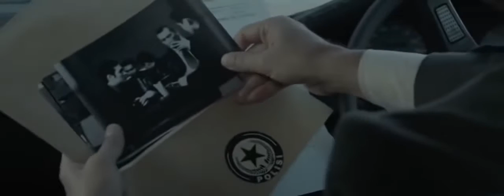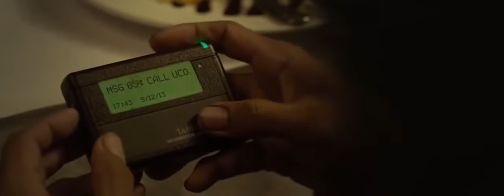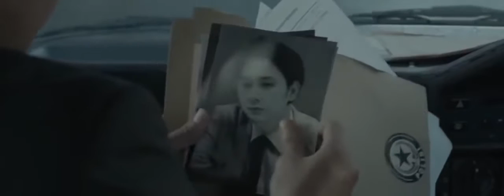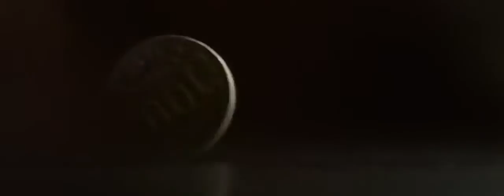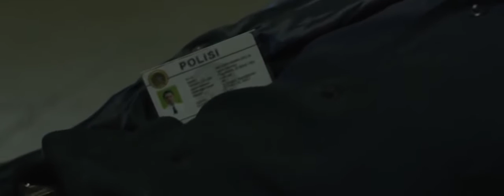Best Action Movies 2019 Full Movie English Top Action Movies English Best Action Movies 2019720p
Best Action Movies 2019 Full Movie English Top Action Movies English